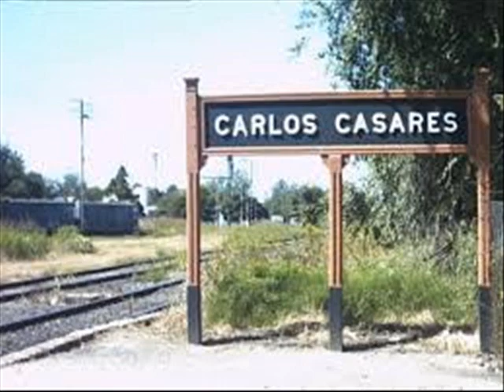"EL ESTADO Y EL SECTOR PRIVADO DEBEN ARTICULAR PARA LLEVAR TECNOLOGIA AL INTERIOR”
Dialogamos con Walter Torchio, Intendente de Carlos Casares

El Provincial de Radio Provincia AM 1270 con Marcelo Muchi, Margarita Eva Torres, Lía Ayala y Carolina De Marziani. SÁBADOS 13 A 16 Radio Provincia de Buenos Aires.